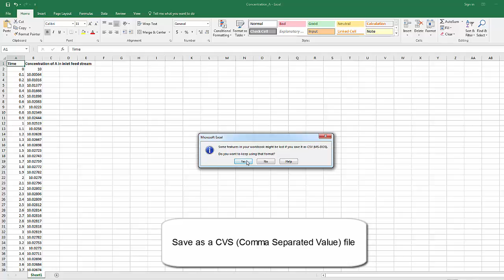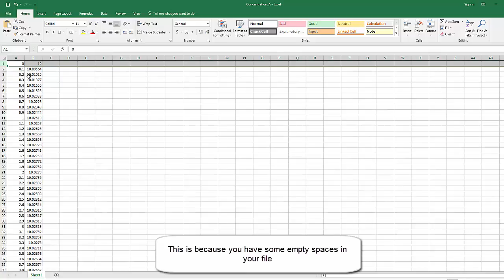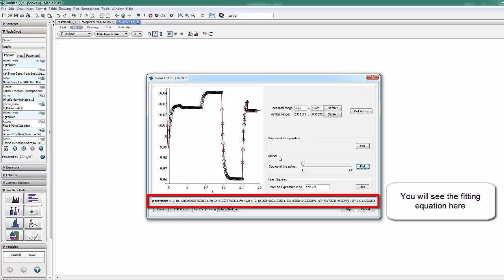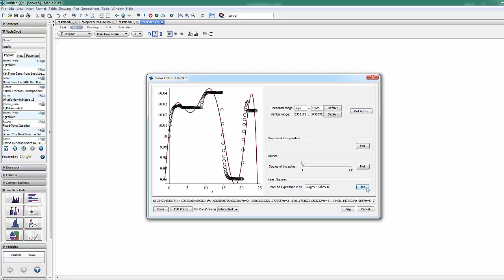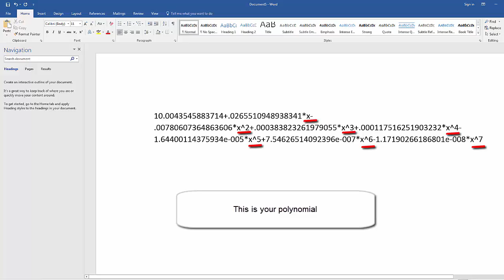Interactive Polynomial Curve Fitting in Maple